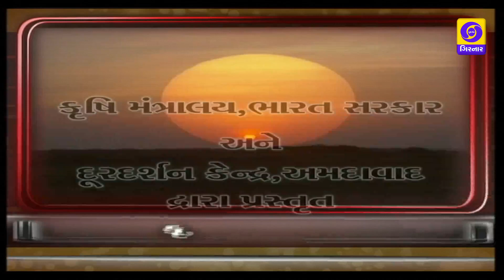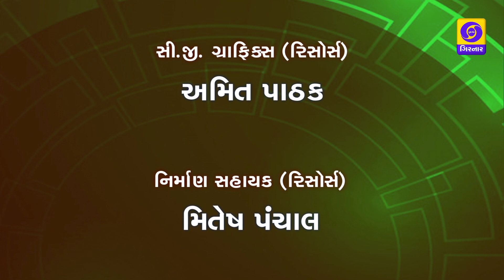KRISHI DARSHAN - SHIYALAMA ROG JIVAT VYAVASTHAPAN.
In Gujarat, Rabi(winter) crops are in the fields and sowing of most of the crops is over. wheat, mustard, cumin, coriander and other fruits and pod vegetables are the major crops grown in the winter. In all these crops, pests are the major problem faced by the farmers. To overcome these issue, framers are mainly relies on agrochemicals. As these agrochemicals creates a several consequences viz., development of resistance, environmental pollution, problem of pesticides residues etc. To address these issue,